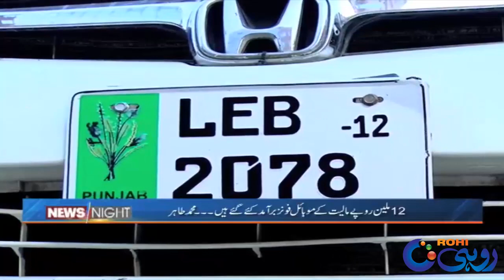News Night | 2 Jan 2023 | Rohi